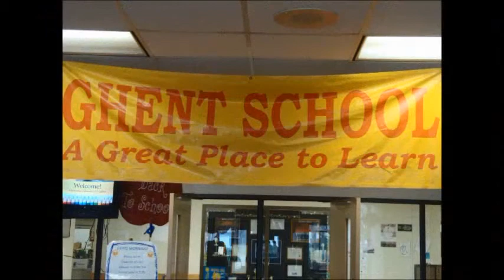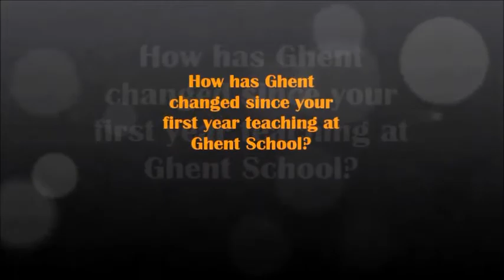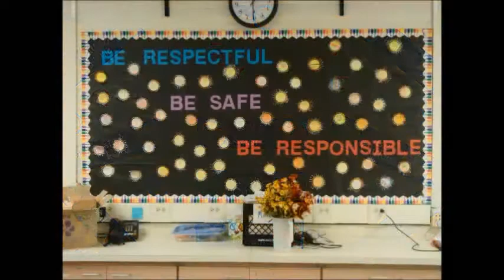Ghent Elementary Tour